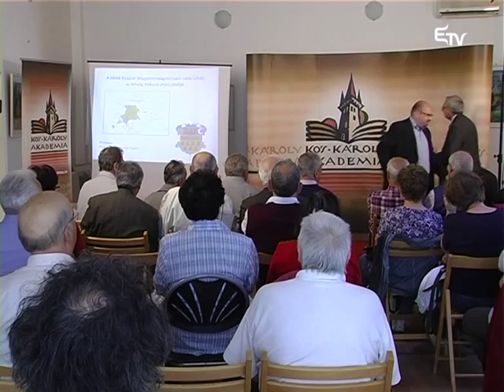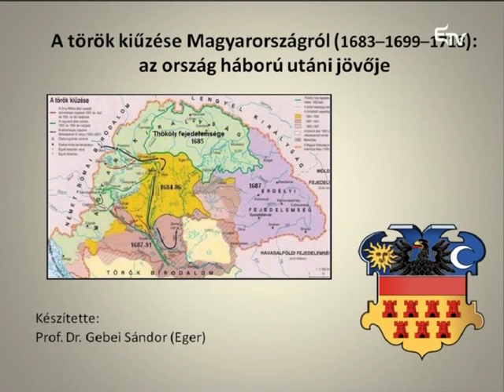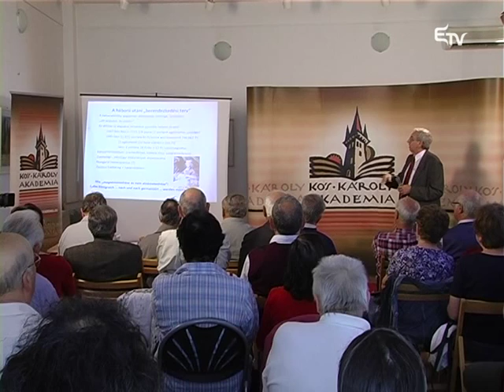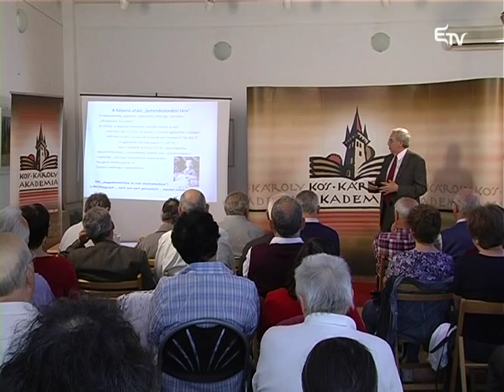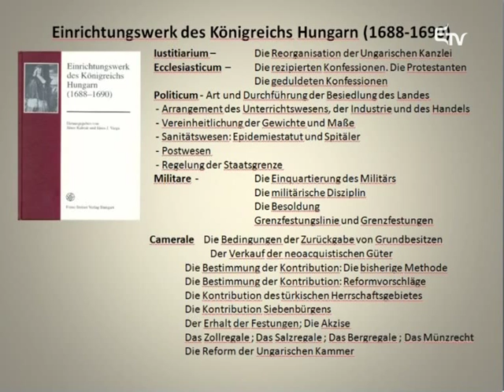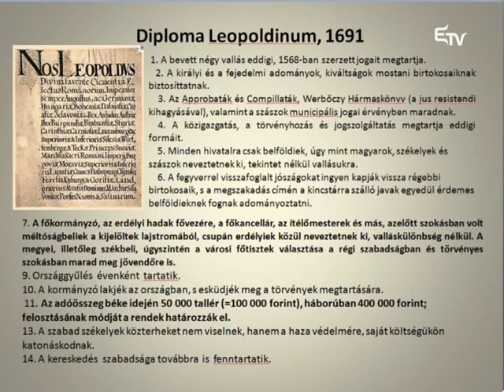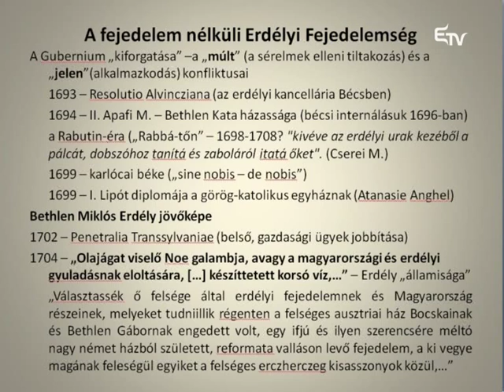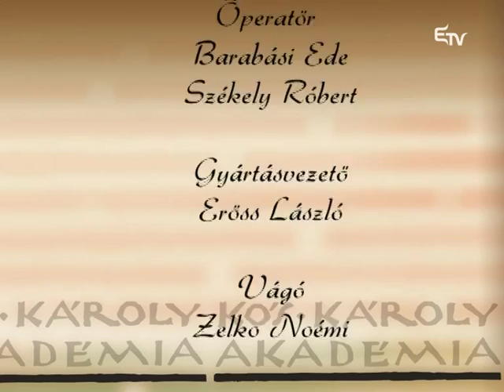Gebei Sándor: A török kiűzése és Magyarország beilleszkedése a Habsburg Birodalomba –2015. május 17.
A Kós Károly Akadémia előadássorozat keretén belül Gebei Sándor, a Magyar Tudományos Akadémia doktora, A török kiűzése és Magyarország beilleszkedése a Habsburg Birodalomba címmel tartott előadást.